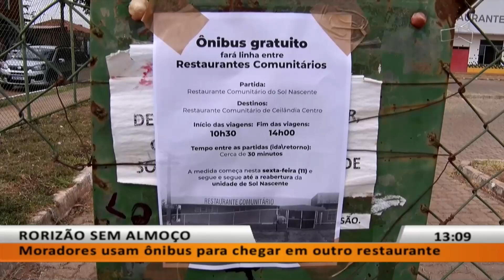JL - Rorizão sem almoço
14/06 - Moradores usam ônibus para chegar em outro restaurante.